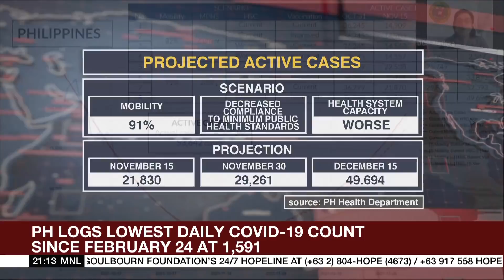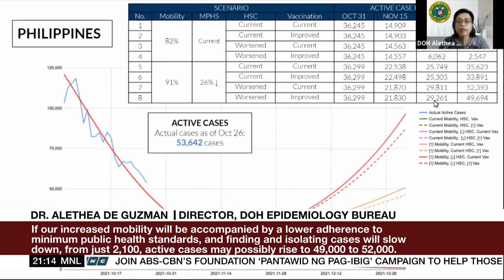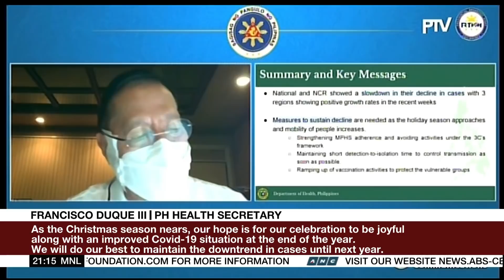PH logs 1,591 new COVID-19 cases, lowest since February 24 | ANC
The World Tonight: Daily COVID-19 cases in the Philippines hit their lowest since later February.